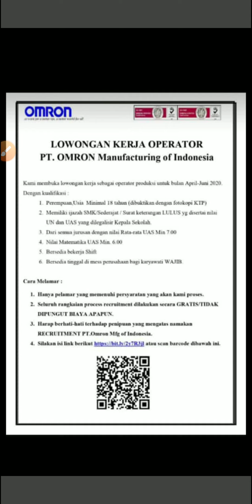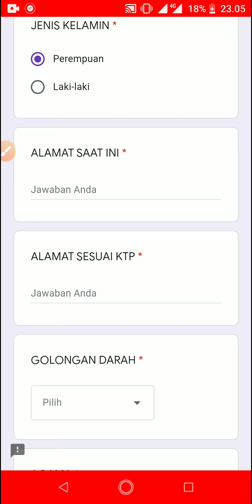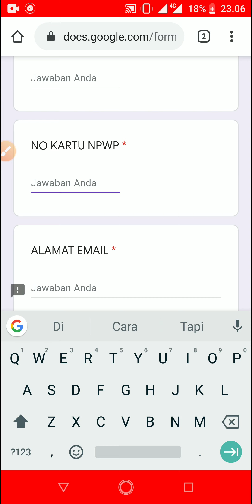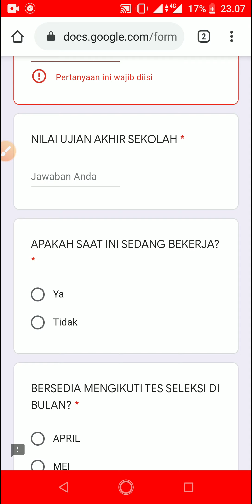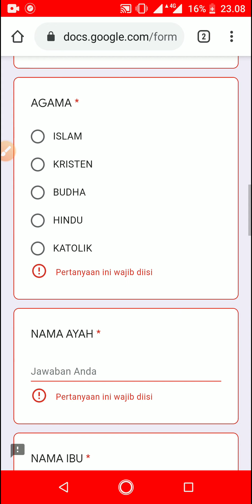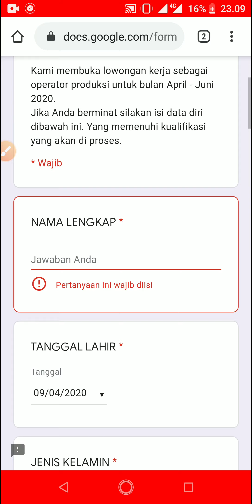Lowongan Kerja PT Omron Manufacturing Of Indonesia April-Juni 2020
Lowongan kerja PT Omron manufacturing of Indonesia tahun 2020 bulan April- Juni via online untuk posisi operator produksi. Cara melamar cukup mengisi formulir yang sudah di sediakan. Semua proses recruitment GRATIS.